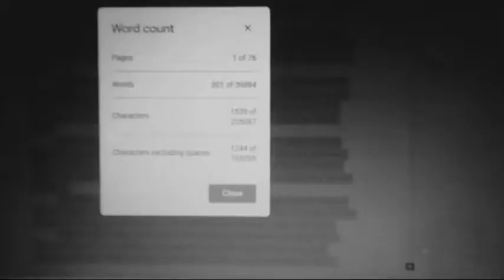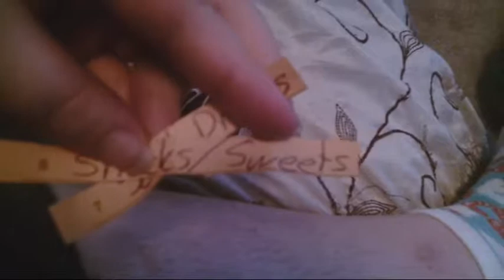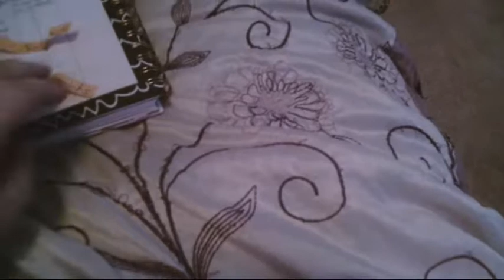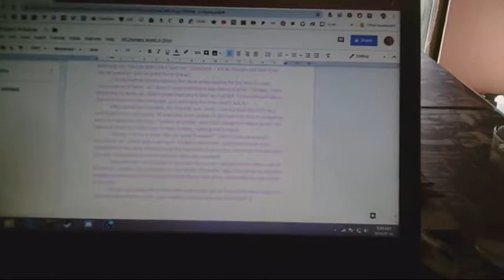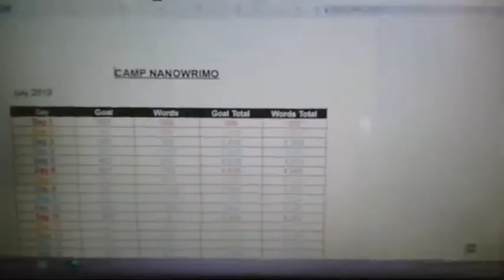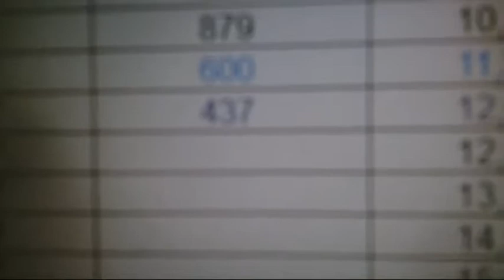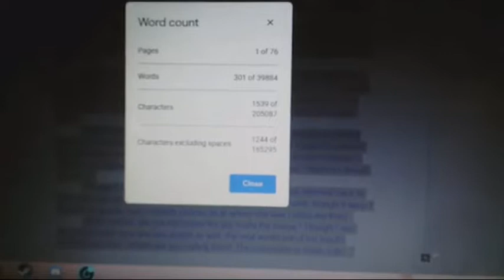KEEP OR GIVE UP CHALLENGE | Was This A Fail?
I tried Brook's challenge. Though I don't think I did it right... What do y'all think??

!!QUESTIONS!!
What sort of things would you count as a necessity while writing?
What would you keep? What would you give up?